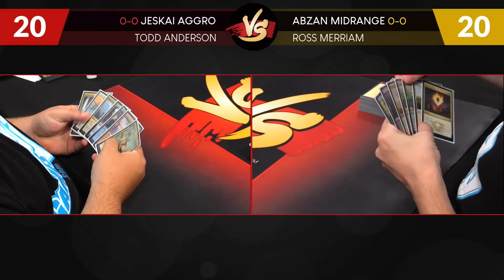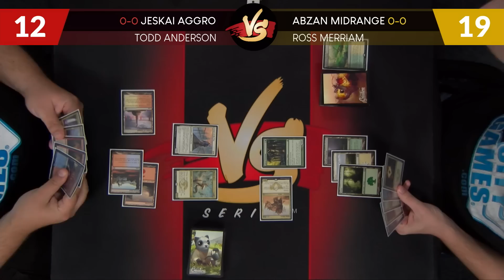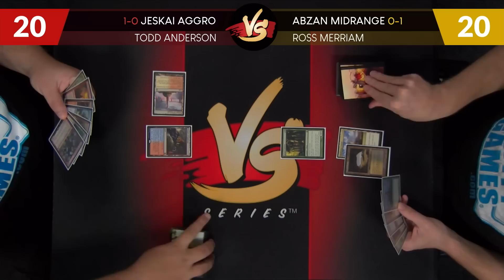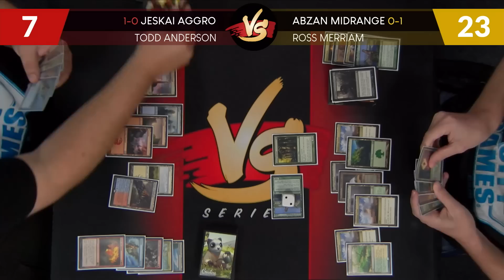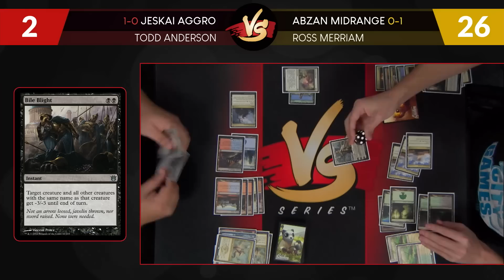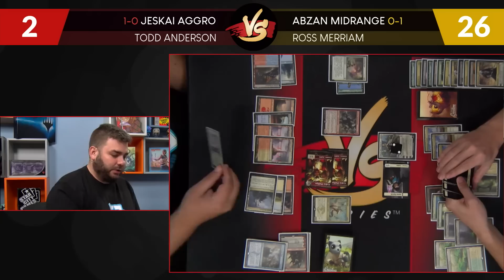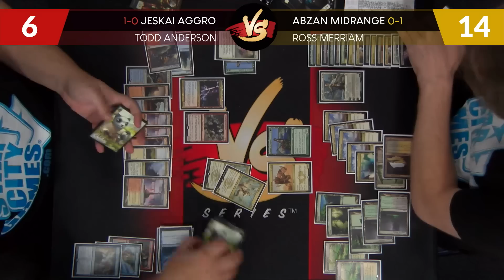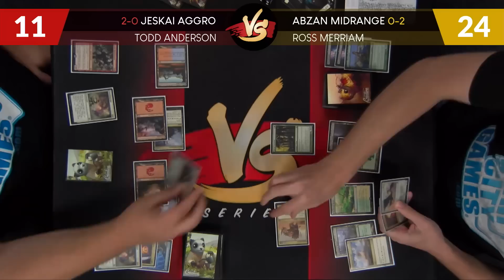9/4/2018 - Todd VS Ross: Jeskai Aggro VS Abzan Midrange [Historical Pro Tour]